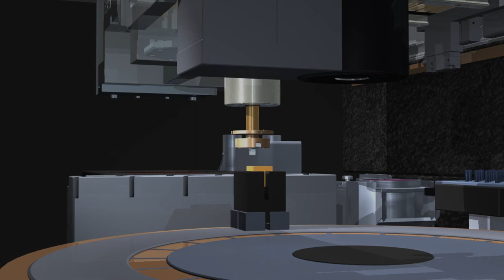Animation Motion Graphics ｜ Free stock footage ｜ Free HD Vides – no copyright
Welcome to NO_COPYRIGHT !

I have curated a collection of copyright-free videos on this channel.

Aim This Channel - Helpful Video Resources | Time-Saving Content | Easily Accessible Videos | YouTube Video Compilation
Thanks to ALL for helping in this video!

Explore our library of high-quality videos, including nature videos, animation videos, 4K videos, and stunning background videos. Whether you're looking for captivating scenery or dynamic visual effects, we have you covered.

In addition to our extensive range of no copyright videos, we also offer resources for video editing and enhancing your content. Discover the best background video effects in HD, along with free video clips and editing tools to bring your vision to life.
From funny and viral videos to emotional and educational content, our channel caters to a diverse range of interests. Whether you're seeking entertainment or inspiration, you'll find it here.

Thank you for choosing our channel for your video needs. Let's create together and make every moment unforgettable.

Animation: Animation is the process of creating moving images through a series of still pictures. It's widely used in entertainment, advertising, education, and more.

Animation Video: This refers to a video created using animation techniques, which can range from 2D to 3D animation.

Funny Animation: These are animations designed to evoke humor and amusement.

Indian Animation: This pertains to animation produced in India, which has seen significant growth in recent years.

New Animation Video: Refers to recently created animation videos.

Animation Video 2022: Refers specifically to animation videos created in the year 2022.

Animation Tutorial: Resources or guides that teach how to create animations.

Video Animation Canva: Canva is a graphic design platform that offers tools for creating animations. This likely refers to creating animations using Canva's features.

Canva Video Animation: Animation created using Canva's platform.

Latest Animation Video: Refers to the most recent animation videos available.

Funny Video: Videos intended to be humorous.

Alan Walker Animation: Possibly referring to animations set to music by the artist Alan Walker.

AI Video to Animation: Conversion of videos into animations using artificial intelligence technology.

Funny Animation Videos: Collection of humorous animation videos.

AI Animation Video Generator: Tools or software that use AI to generate animation videos automatically.

Video to Animation Converter: Tools or software that convert videos into animated format.

AI Animation: Animation created or enhanced using artificial intelligence.

3D Animation: Animation technique that creates the illusion of three-dimensional space.

Animation Video Rifana Farhan: Possibly referring to a specific animator or animation studio.

Video with Animations Canva: Videos created with animated elements using Canva.

AI Video: Videos generated or enhanced using artificial intelligence.

Next, you mentioned several keywords related to backgrounds and video effects:

Background: The setting or environment behind the main content in a video.

Background Video: A video used as the backdrop in a scene.

Abstract Background Video: Background videos with abstract or non-representational visuals.

Tunnel Background Video Loop: Videos featuring tunnel-like visuals looping seamlessly.

Abstract Background Video Loop: Abstract background videos that repeat seamlessly.

Hypnotic Background Video: Videos designed to induce a hypnotic or mesmerizing effect.

Abstract Background Video 4K: High-resolution abstract background videos.

Moving Background: Dynamic background visuals that change over time.

Neon Background Video: Videos featuring neon-colored visuals.

Colorful Background: Backgrounds with vibrant and varied colors.

Heart Background: Background visuals featuring hearts, possibly used for romantic or emotional themes.

Lines Background: Backgrounds featuring lines or patterns.

Looping Background Video: Background videos that repeat in a loop seamlessly.

Calming Background Video: Videos designed to create a sense of calm or relaxation.